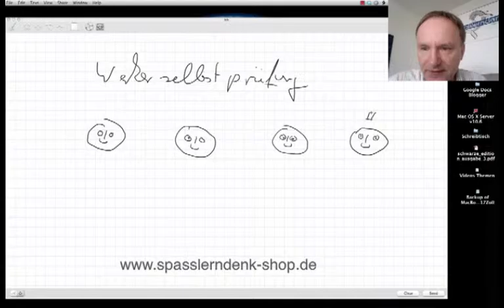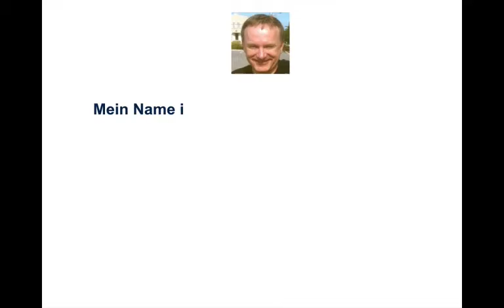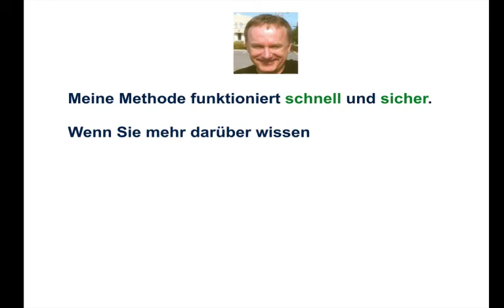Werkerselbstprüfung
Was bedeutet Werkerselbstprüfung?